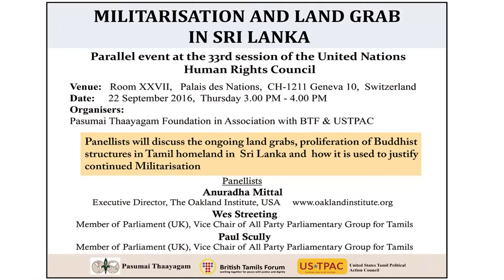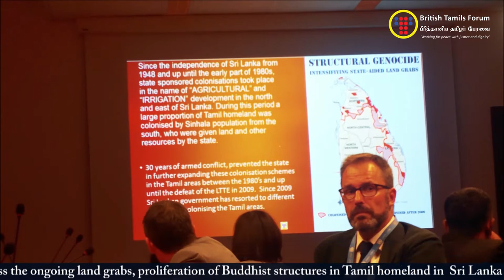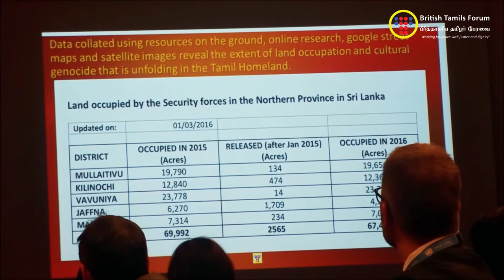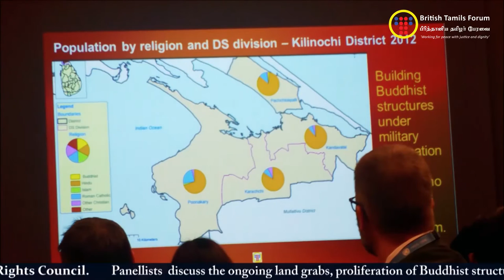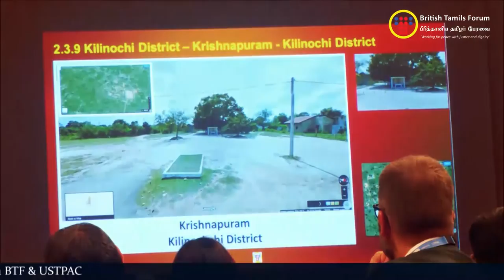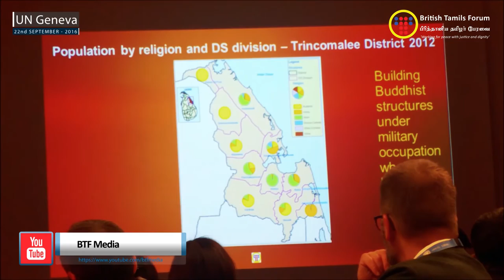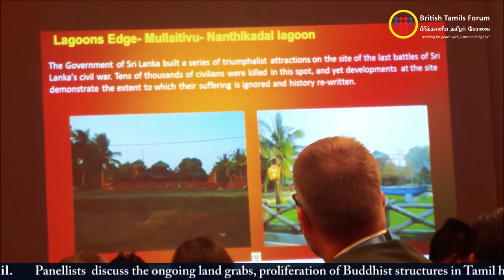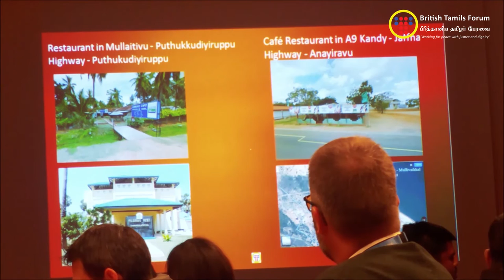V Ravi Kumar BTF General Secretary Militarisation and Land Grab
Parallel Event at UNHRC, Geneva, 33rd Session 22 September 2016